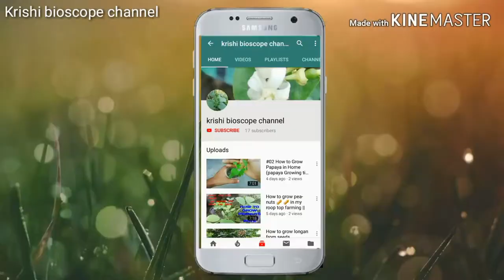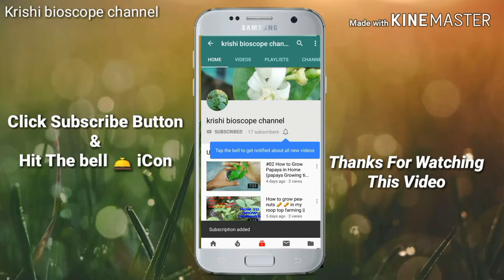How to Use Tomato Cuttings| Grow Tomato easy way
Grow Tomato easy way, Grow Tomato from cuttings
How to grow tomatoes from cuttings

tomato cutting growtomato More related videos in Krishi bioscope Channel

krishi_bioscrope_channel krishi_bioscrope krishi gardening gardening_channel Indian_culture agriculture Abadi gardening_tips tips how_to how_to_grow how_to_grow_plant plant_grow YouTube Google Facebook Twitter Instagram tips_and_tricks aloe_vera hello growaloe_vera pineapple banana_peel plant_kaise_grow_kare More related videos in Krishi bioscope Channel